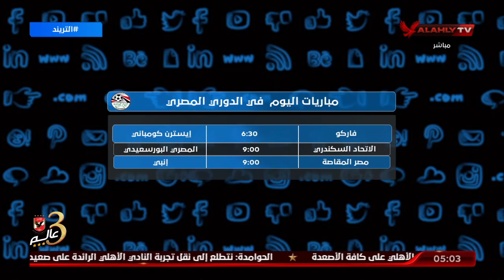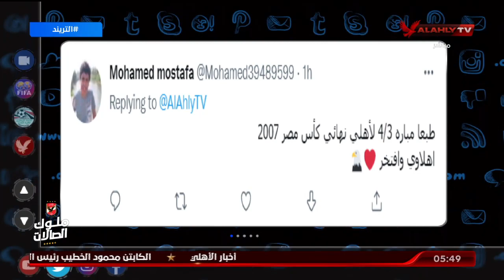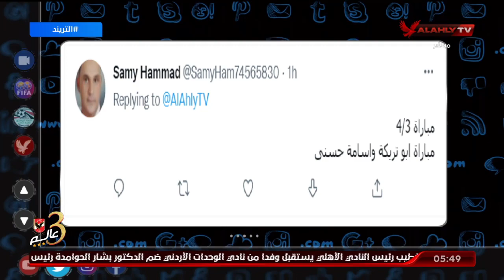حلقة التريند تقديم أمير هشام | 18 - 7 - 2022